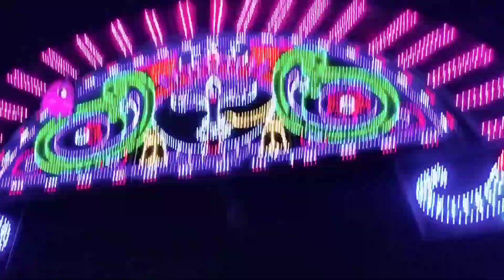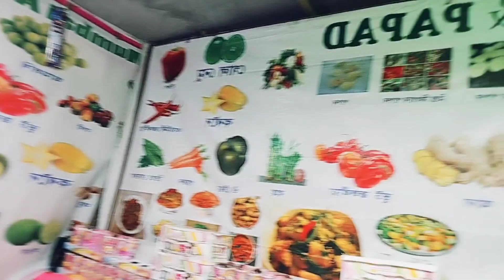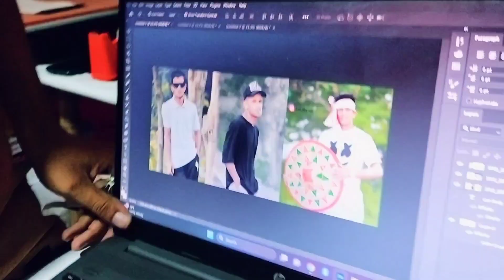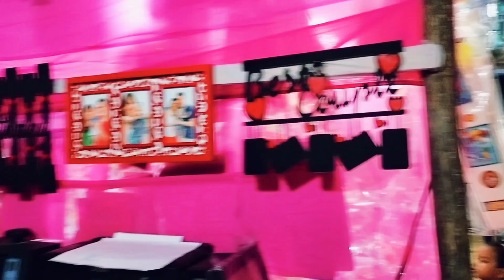বেলশৰৰ বিখ্যাত পূজা মণ্ডপ 2023 // কেনেকৈ সঁজালে এইবাৰৰ বিল্লেশ্বৰ দেৱালয় //Assamese Vlogs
Please Support 🙏

Durga puja special video
Belsor puja mondop
The greatest Durga Puja 2023
puja special video
Billeswar Dewalay r puja 2023
Assamese new video
Assamese vlog
Ar vlogs

AfzalRazz
From Nalbari Assam Ar vlogs